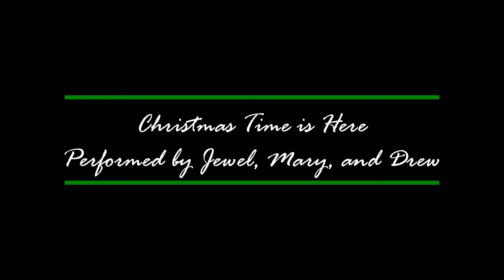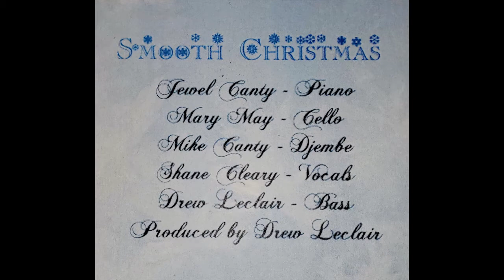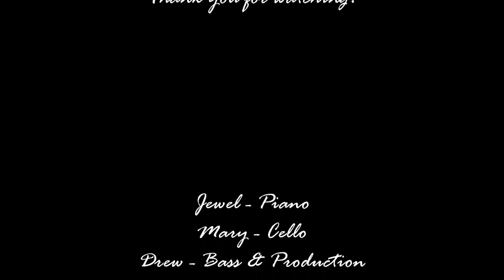Christmas Time is Here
Jewel - Piano
Mary - Cello
Drew - Bass and Production
Adapted from Vince Guaraldi